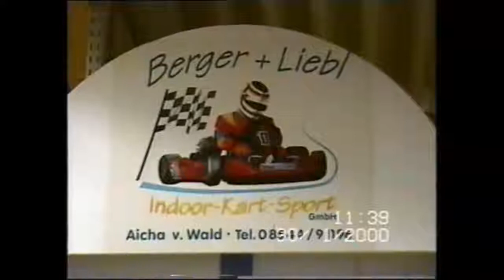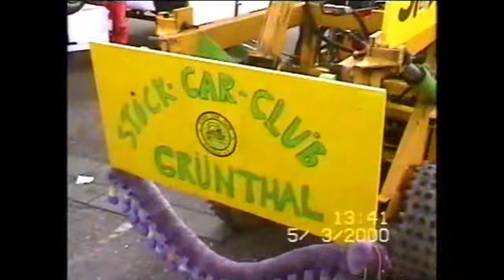2000SCCFilm1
SCC Grünthal
Rennen der Saison 2000
Teil 1